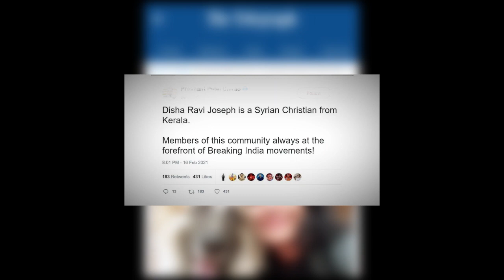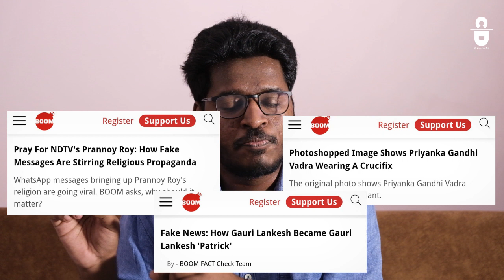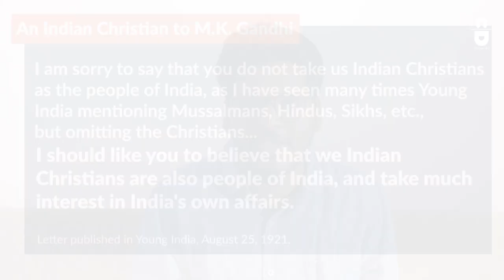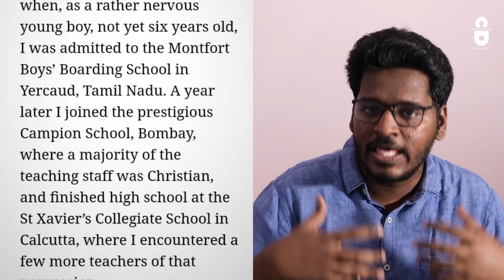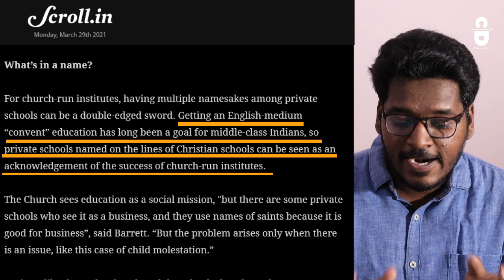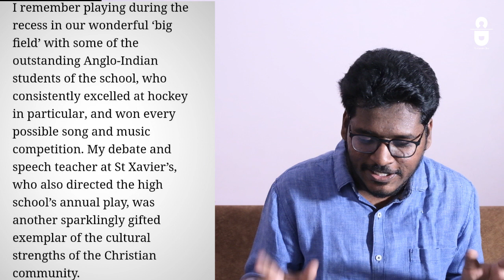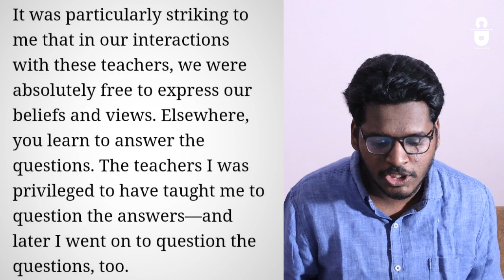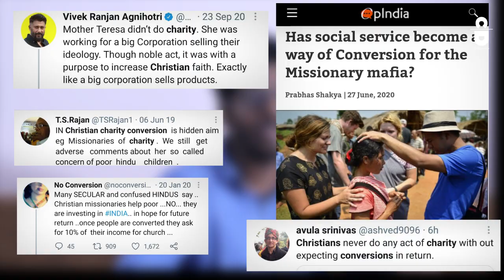Shashi Tharoor's Defense of Christianity's Role in India | The Desk Responds | Asher John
In a recent op-ed in The Week, prominent Indian politician and author, Dr. Shashi Tharoor, laid a solid case for Christianity's contributions in India. From education to charity and social service, Tharoor lists several ways in which Christianity played a crucial role in modernizing India.

Asher John reviews few of the major points raised by Tharoor, and weigh them in the backdrop of the unfortunate and ever-increasing hate campaigns that are unleashed against Christianity in India today.

Contents:
00:00 Introduction
01:58 The Othering of "Indian Christians"
04:10 Christianity's Role in Building Modern India
05:49 Christianity Democratized Education in India
08:15 Tharoor's Personal Anecdote vs. Hindutva's Broad-brush
09:13 A Rational Faith.
11:03 The Cultural Strengths of Christian Community.
12:27 Fostering a Questioning Spirit
13:53 Humanitarian Regard for Others' Well-being
15:55 Tharoor's Final Remarks.

ii. A conversation with Indian academic, Dr. Jesudas Athyal on the role of Christianity in building Modern India

Credits:
Soundtracks:

Outro Soundtrack by Sam K. Paul

Intro:
Video by Tom Fisk from Pexels
Outro: